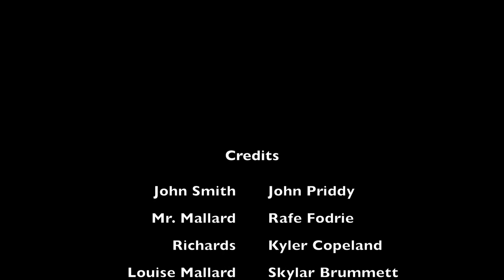The Story of an Hour by The ECHS Film Club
A short film based on Kate Chopin's short story, The Story of an Hour, by the ECHS Film Club.